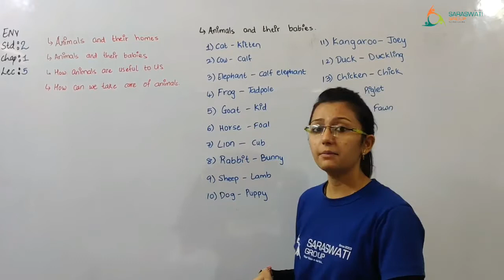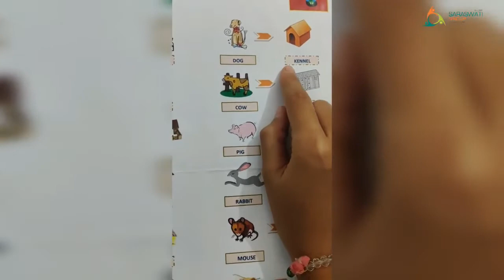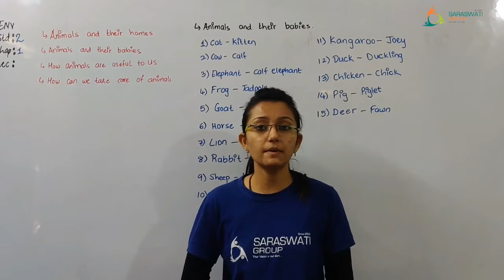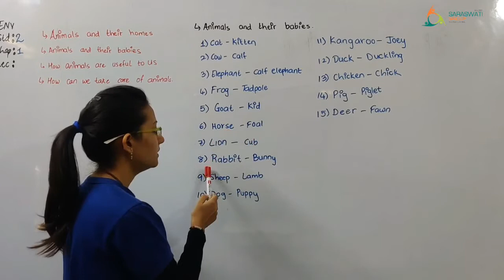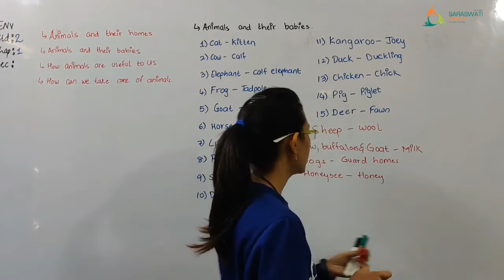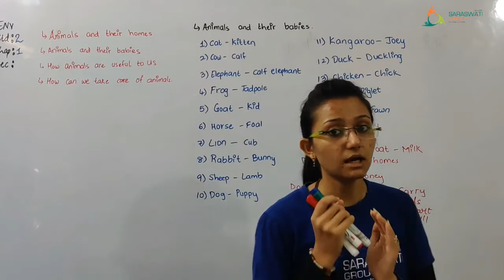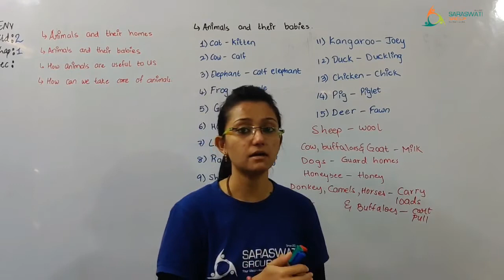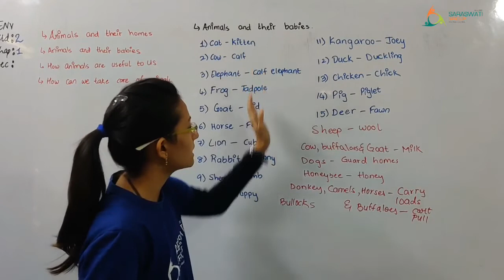Env II std 2 II ch 1 II session 5 II Date 31 12 20